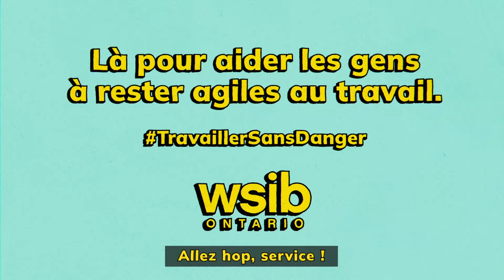Travaillersansdanger | Gecko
Prudence au travail cet été, il n’y a queue qui le peuvent!
Là pour aider les gens à rester agiles au travail.